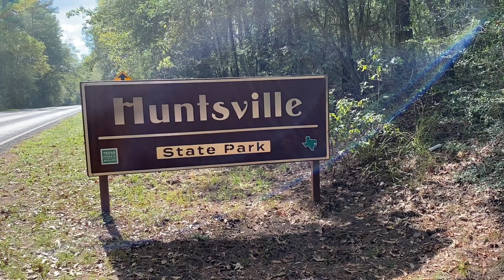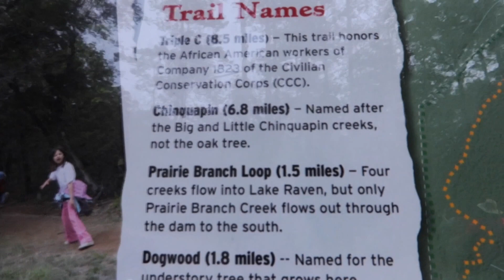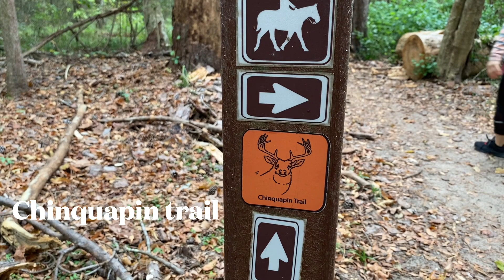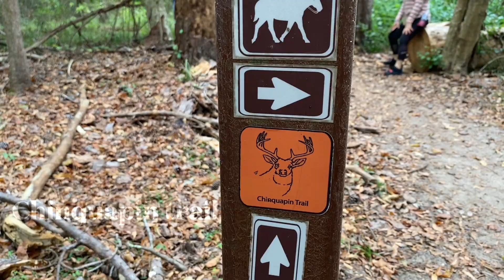Hunstville State Park Hiking